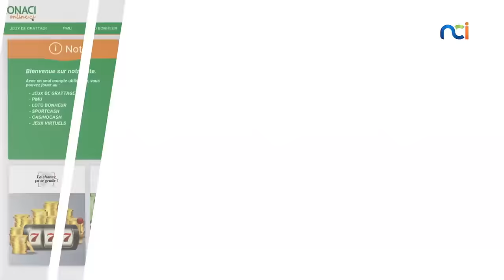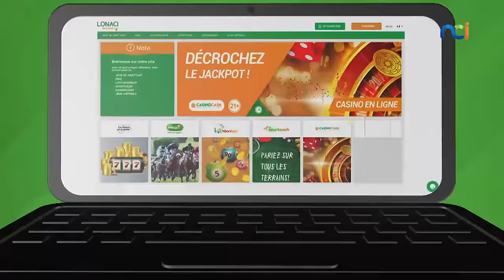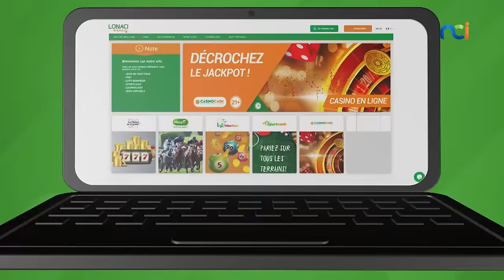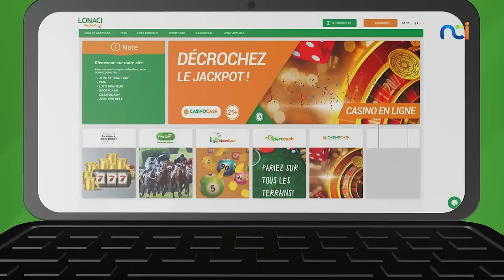La Télé d'Ici s5 du 11 avril 2024 avec Samba Koné, Président de l'ANP et l'artiste Ariel Sheney